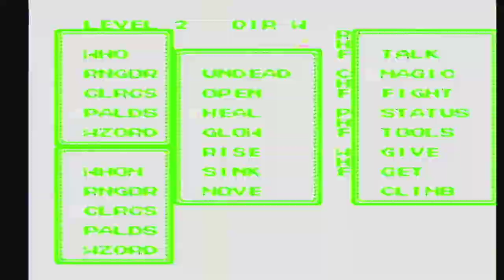Ultima III: Exodus [NES XLP] ep 18: Heroes Of Force And Magic pt 2